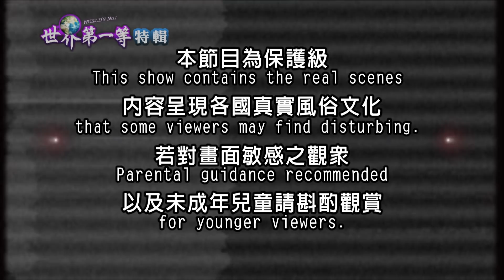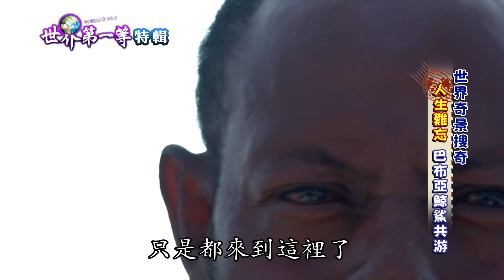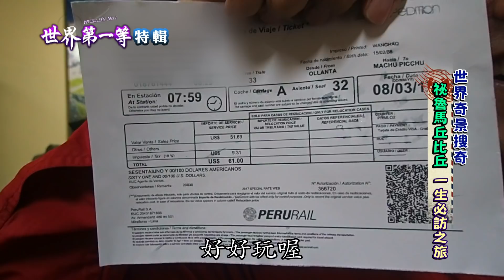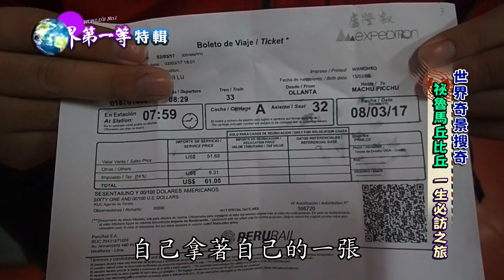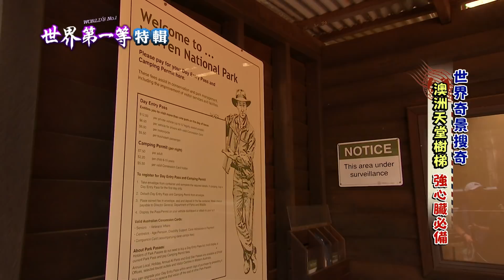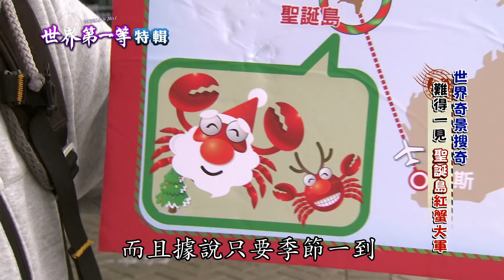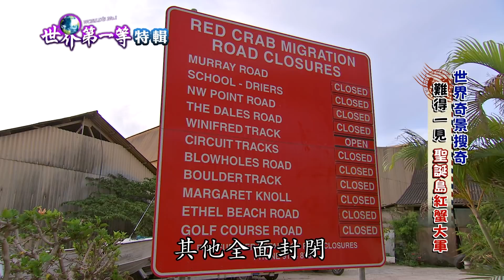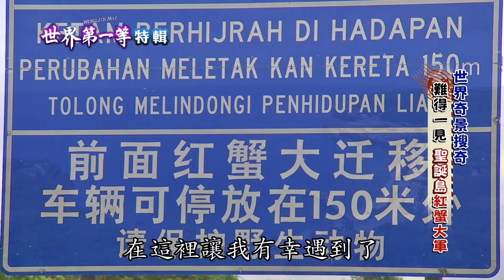【世界奇景搜奇】鯊魚王共游／天空之城馬丘比丘／21層樓巨樹天堂梯／聖誕島紅蟹潮 演化大遷徙｜《世界第一等》精選特輯149集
世界第一等  世界奇景搜奇
1. 巴布亞 鯨鯊共游
2. 祕魯 馬丘比丘
3. 西澳 天堂樹梯
4. 聖誕島 紅蟹大軍